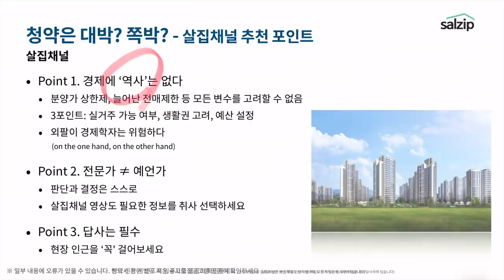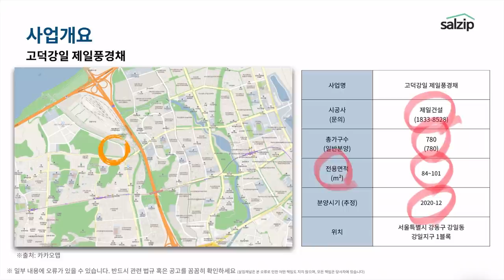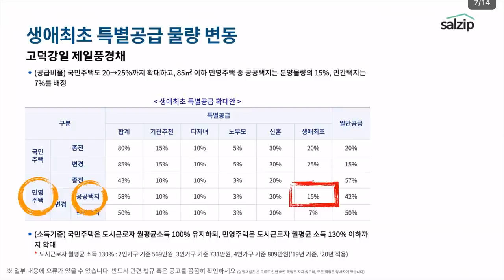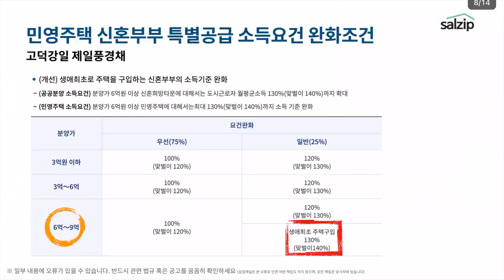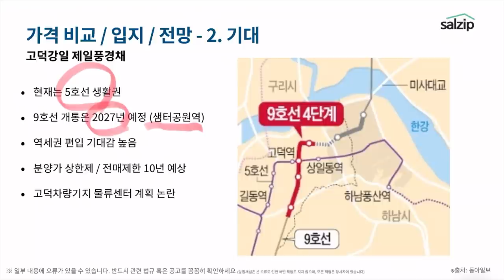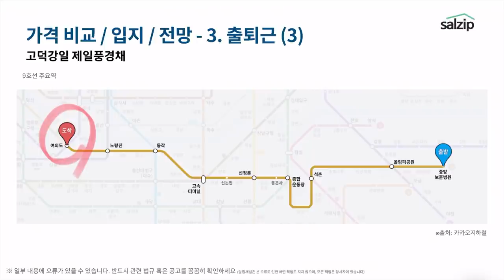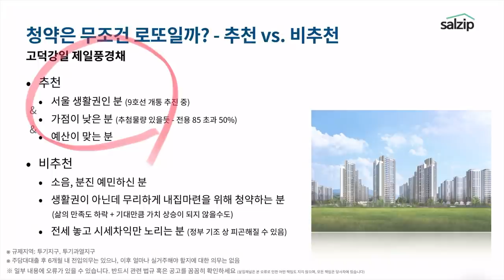(SUB자막)고덕강일 제일풍경채는 장점만 있을까? [살집청약 미리탐방 박미미]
살집 청약 미리보기 고덕강일 제일풍경채 편 입니다. 살집채널은 객관적인 정보전달을 위해 노력합니다